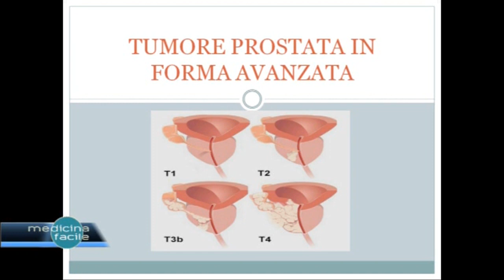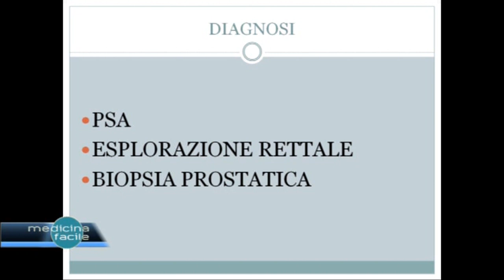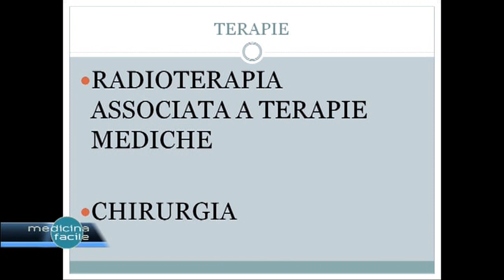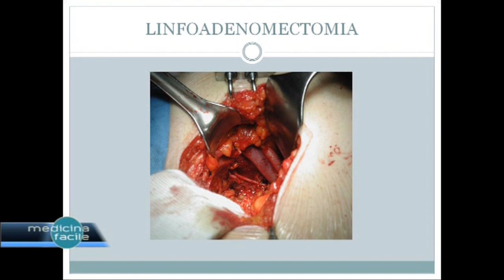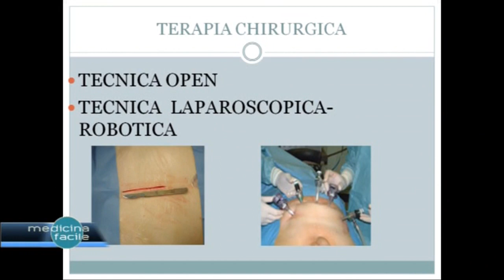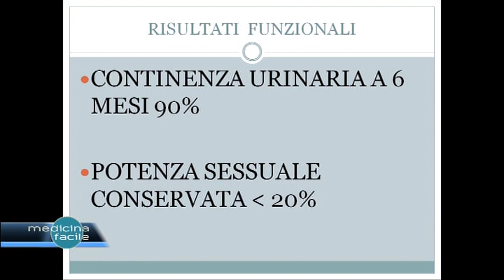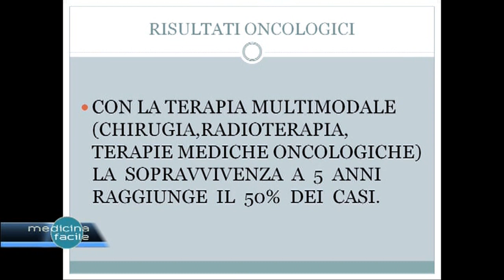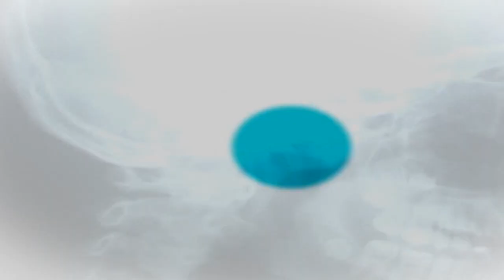Medicina Facile - Diagnosi e cura del tumore alla prostata in forma avanzata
Con il Prof. Patrizio Rigatti e il Dott. Paolo Pompa